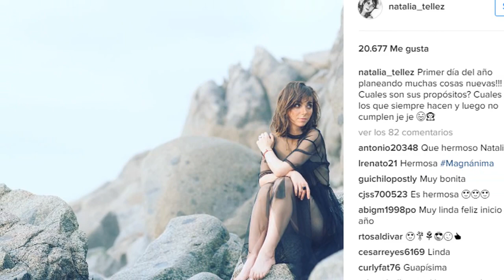Natalia Tellez muestra su bikini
Increible: "¡MIRADAS DE ODIO! entre Vanessa Claudio e Ingrid Coronado ¡NO SE SOPORTAN! (video)"

En éste Diciembre Natalia Tellez quiso consentir a sus seguidores y en su cuenta de Instagram subió varias instantáneas en las que se le puede ver muy contenta y disfrutando en un diminuto bikini.